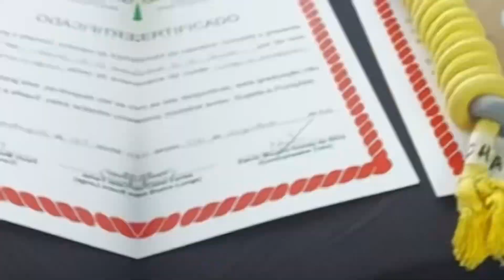Clip Oficial - Vem Viver a Capoeira 2024